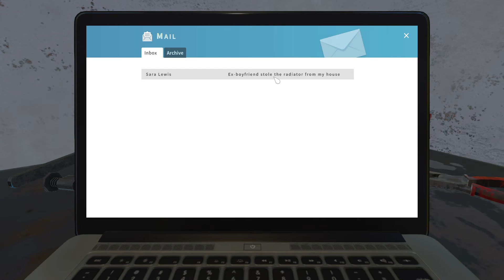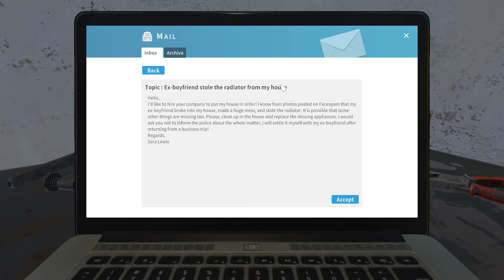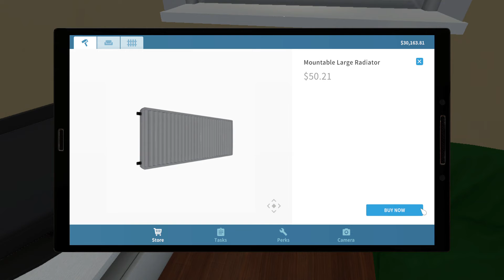House Flipper Game | Episode 1 | Humble Handyman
Checking out this gem.